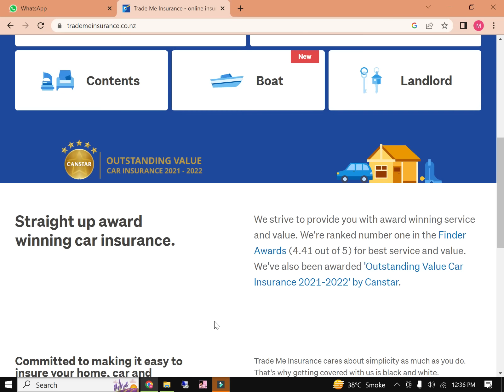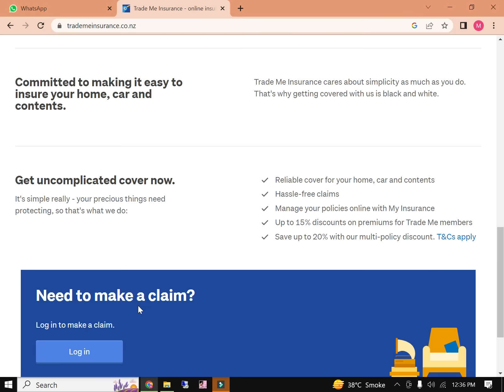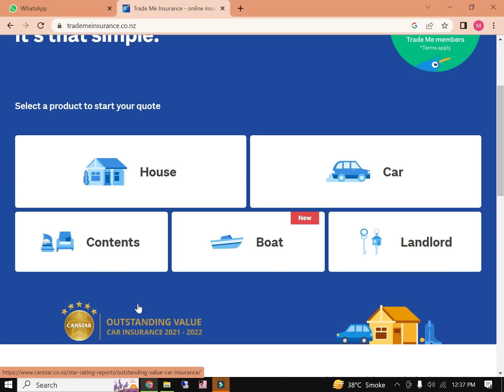Do people use still trade me?